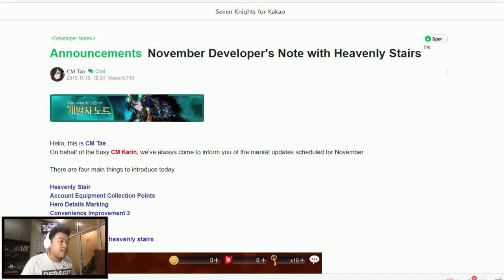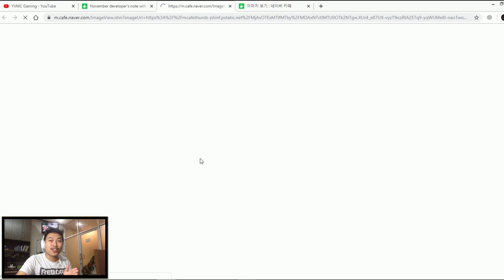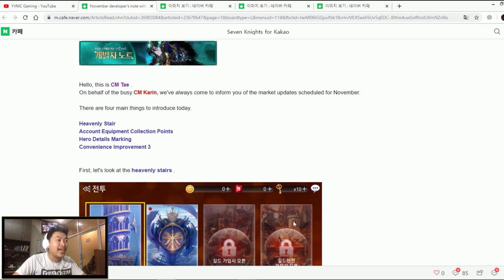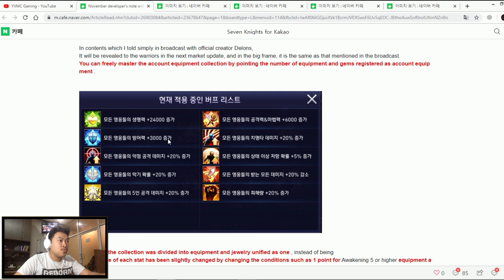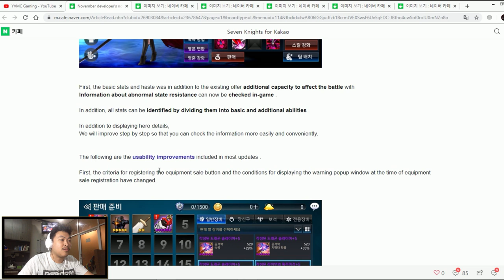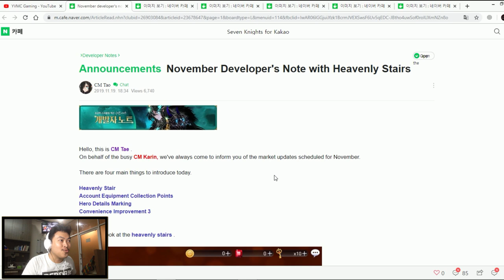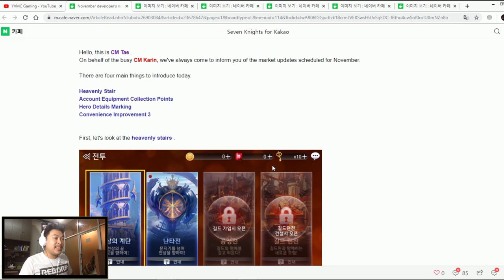Seven Knights - NEW MODE PVE WILL BE RELEASE (BAHAS CELESTIAL STAIRS)